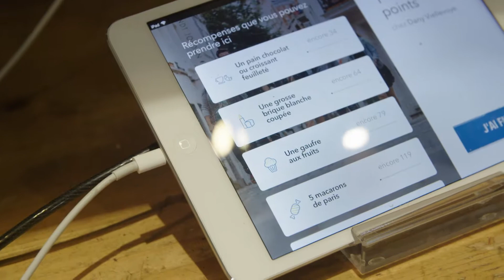Joyn, la carte de fidélité numérique pour chaque boulanger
Joyn est tres pratique dans une boulangerie.